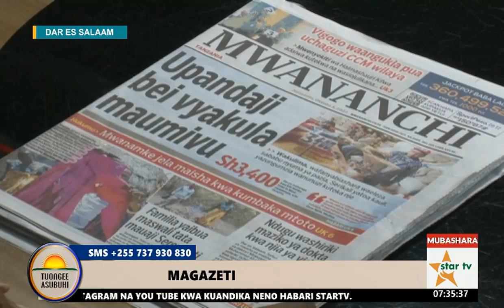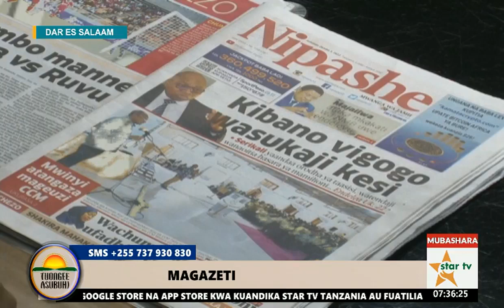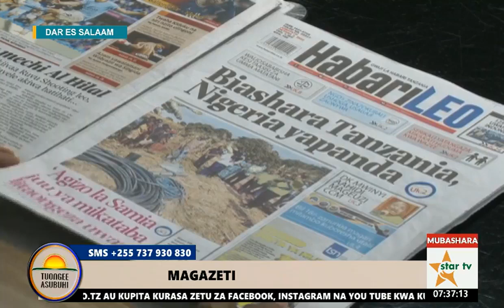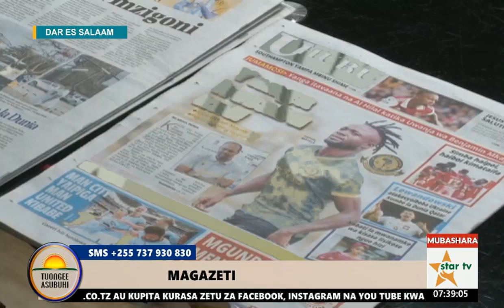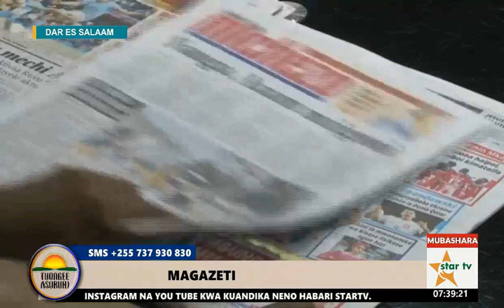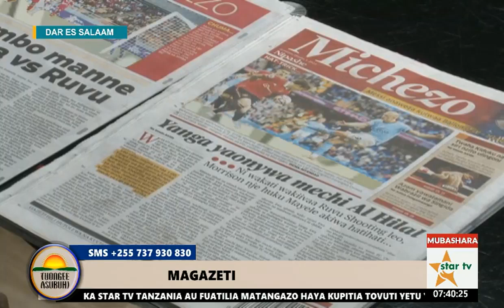TuongeeAsubuhi:SABABU ZA MULAMULA KUENGULIWA, ALIYECHUKUA NAFASI YAKE/UCHAGUZI WA CCM-03.10.2022